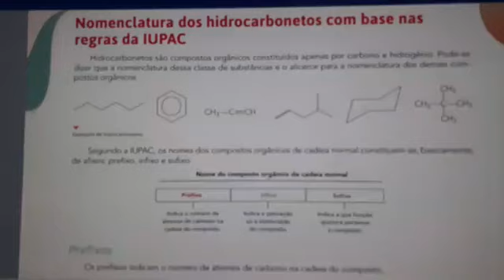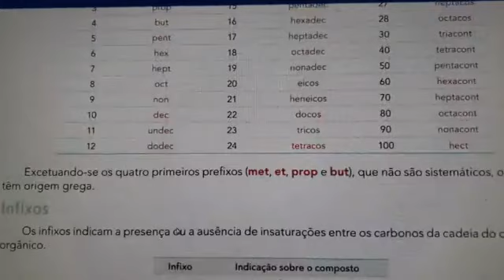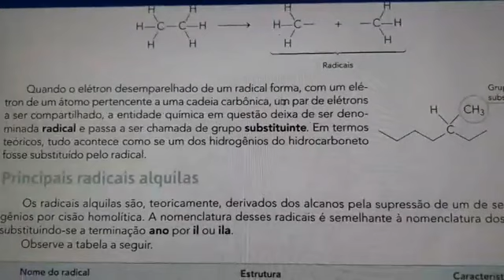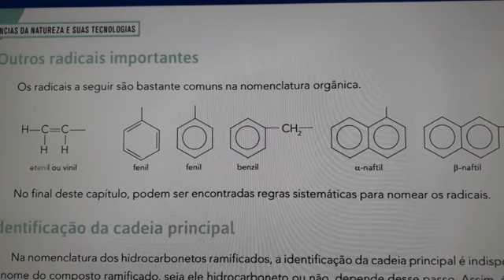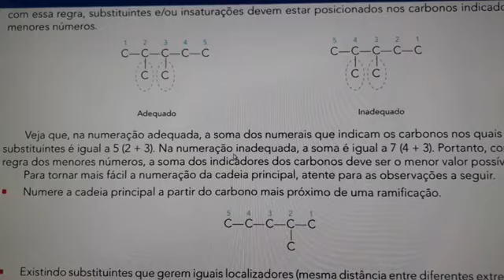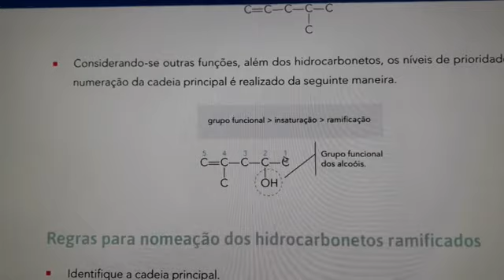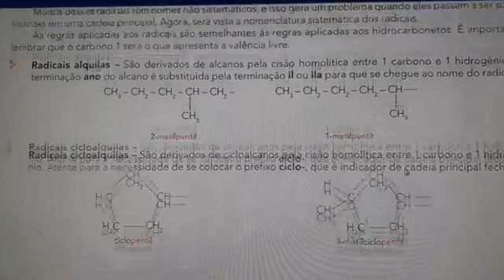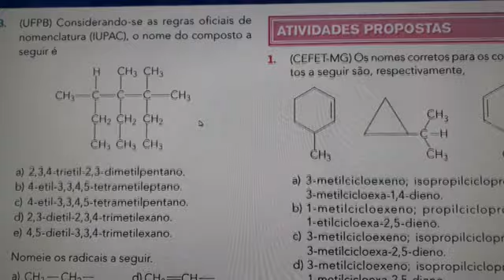Regras Básicas de Nomenclatura Orgânica